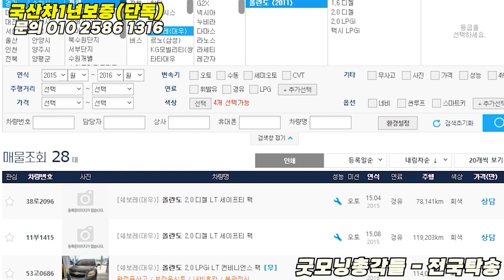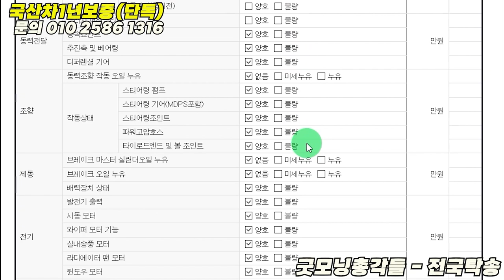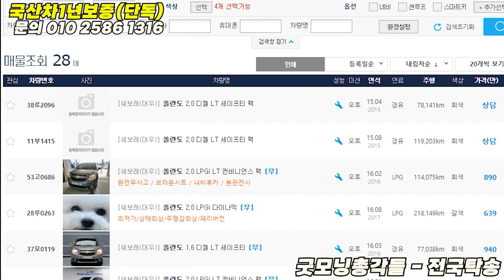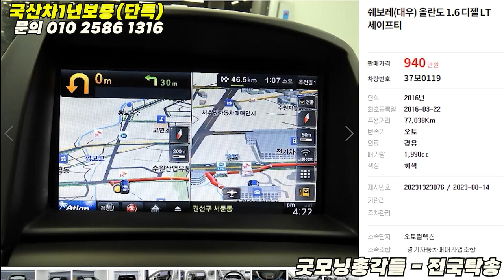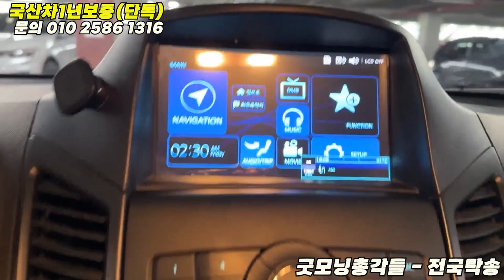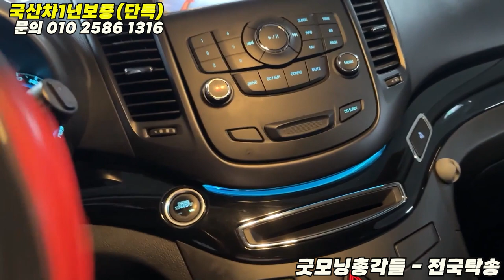한국에서 가장 가성비 좋은 저렴한 suv가 어떤차일까요? 올란도 중고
더 많은 매물 현황, 카톡문의 beom1316

중고차문의 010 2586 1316, 전화,문자,카톡 다가능해요^^

1. 탈북난민인권연합
지난 15년동안 6000명 탈북민 구출
기도도 많이 도와주세요
우리은행 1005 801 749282 (탈북난민인권연합)

농협 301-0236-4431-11   북한선교 후원회에 신청해주셔서 대단히 감사드립니다. 예금주  통일소망선교회